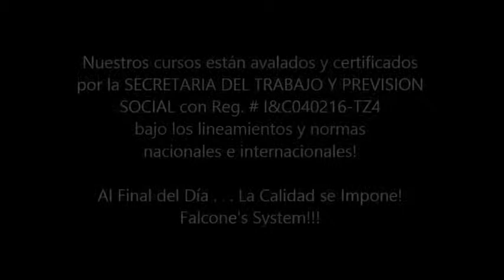PRACTICA DE TIRO FALCONESYSTEM ABR 2014 2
ENTRENANDO CON MARIO FALCONE UNA REACCION A TIEMPO!!! PUEDE SALVAR TU VIDA!!! . . . ENTRENA!!!
PROXIMOS CURSOS PARA GUARDAESPALDAS REGISTROS ABIERTOS!
Todos Nuestros Cursos están avalados y certificados por la Secretaria del Trabajo y Previsión Social Reg. # I&C040216-TZ4 bajo los lineamientos y normas nacionales e internacionales.